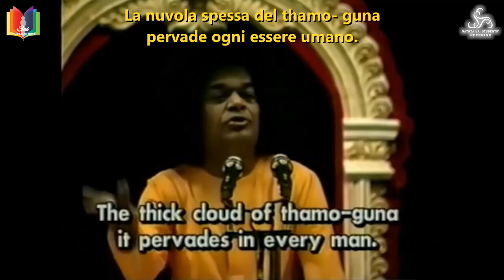SRI SATHYA SAI: " PRATICATE ANZICHE' PARLARE!"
In questo video, Sri Sathya Sai spiega amorevolmente perché la pratica e la determinazione sono gli ingredienti più importanti per il successo sul sentiero spirituale.
Questa breve clip è tratta dal Discorso Divino pronunciato in occasione di Mahashivaratri, 1993.

Sathyopadesh è una serie di brevi ritagli di video tratti dai Discorsi Divini di Sri Sathya Sai Baba. Quale modo migliore per celebrare il 95 ° anno dell'avvento divino che ascoltare i Suoi insegnamenti con la Sua voce nettarina e metterli in pratica nella nostra vita quotidiana?